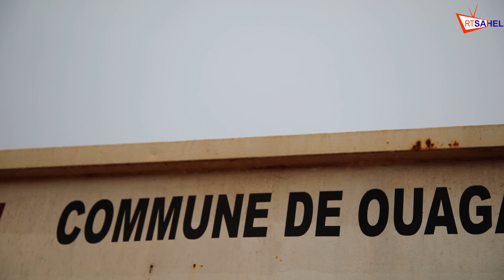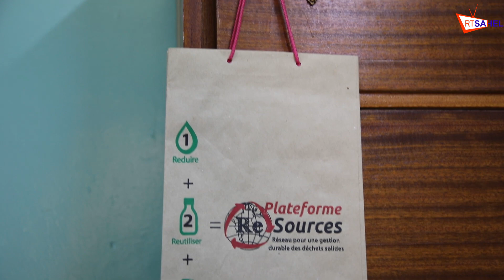Ville et communautés propres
Gestion des déchets au Burkina Faso.